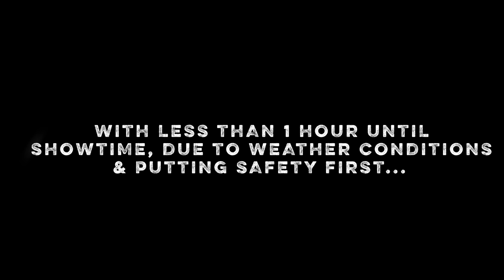Operation MWR Okinawa